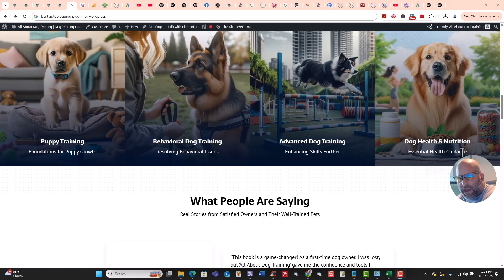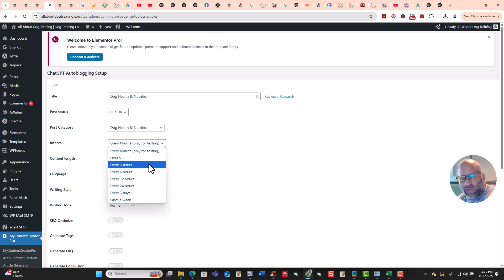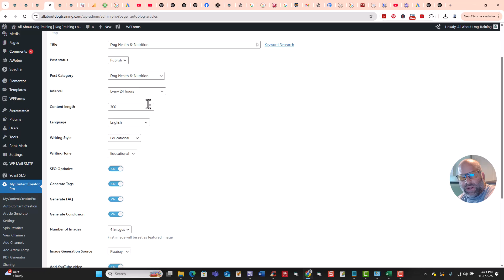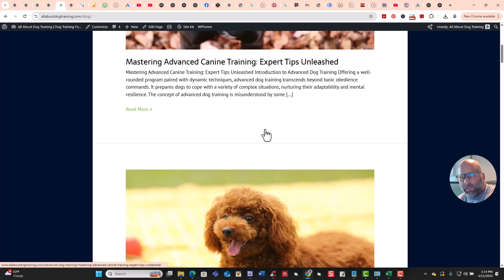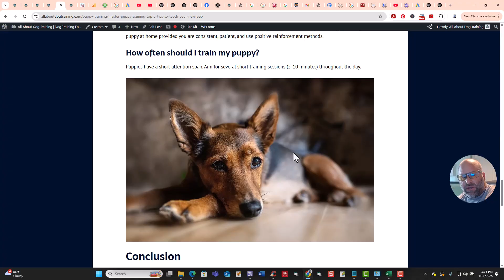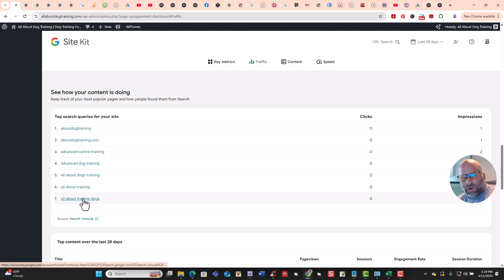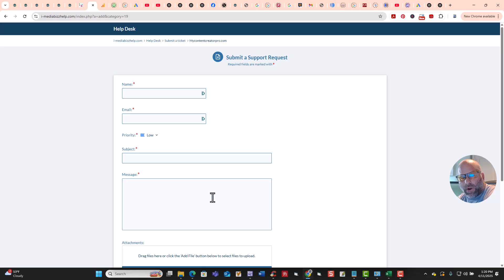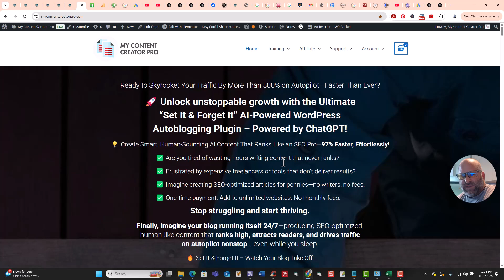Best Autoblogging Plugin for WordPress (Powered by ChatGPT)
Get The Best Autoblogging Plugin for WordPress Powered by ChatGPT

🚀 Want to put your blog on autopilot with powerful AI automation?

Discover the best autoblogging plugin for WordPress powered by ChatGPT — designed to help you generate SEO-optimized blog posts automatically and grow your website traffic with zero writing. With My Content Creator Pro, you get a truly hands-free experience. Just set it, forget it, and let the plugin create, optimize, and publish content for you using advanced AI tech.

💡 In this video, you'll learn:
✅ Why My Content Creator Pro is the best autoblogging plugin for WordPress
✅ How ChatGPT powers automatic blog post creation
✅ How to use auto blogging to build traffic and save hours of time
✅ Key features that make this the top WordPress autoblogging plugin in 2024

🔥 Why bloggers love this ChatGPT-powered autoblogging plugin:
✔️ AI writes human-like blog posts in minutes
✔️ Publish unlimited content across multiple categories
✔️ Built-in keyword research and SEO optimization
✔️ Works with any WordPress theme — no coding needed
✔️ Boosts traffic, authority, and passive income on autopilot